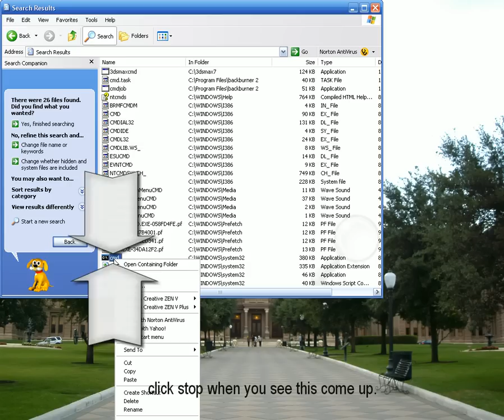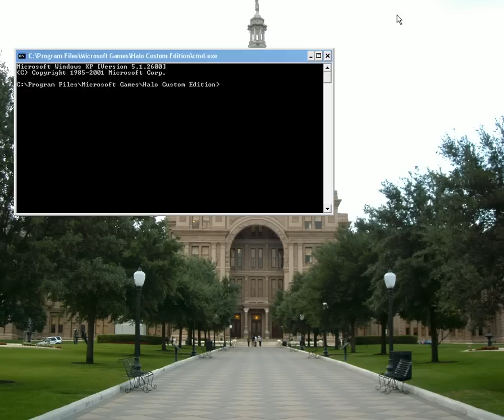How To Make Your Tool Work for Halo CE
if your Tool closes right after you open it than this is how to make it work. (this is for halo ce)
By SilentChaos